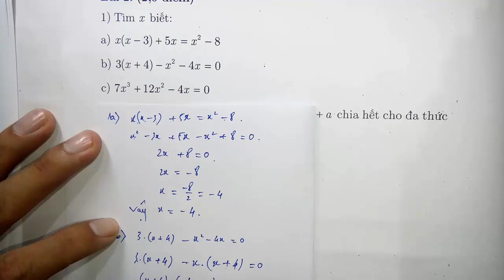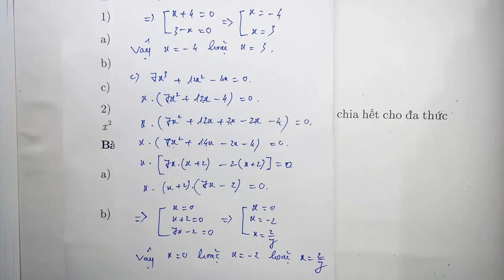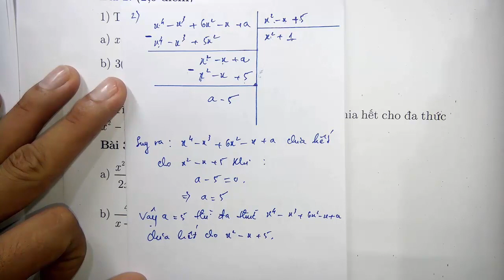Toán học lớp 8 - Đề thi học kì 1 - Năm học 2020 2021 - Đề 2 - Tiết 2